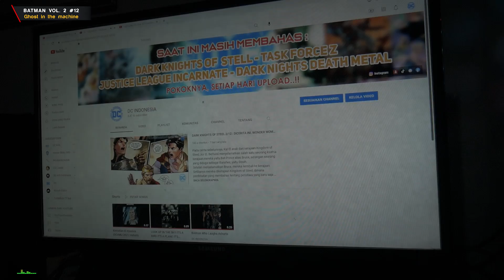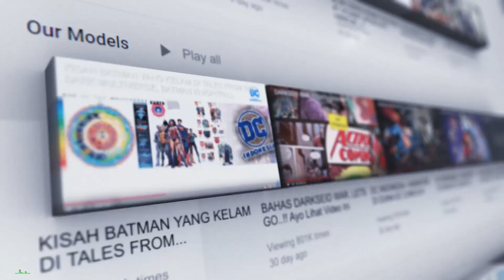BATMAN VOL. 2 12 : PERTEMUAN PERTAMA HARPER ROW DENGAN BATMAN....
Cerita sebelumnya pertempuran yang sengit antara Batman dan March Lincoln Court of Owls berakhir pada sebuah reruntuhan gedung yang ternyata dapat dipastikan March selamat dalam runtuhnya gedung tersebut.
Dan semuanya semakin terungkap bahwa Lincoln March hanya mengklaim dirinya adalah Thomas Wayne Jr yang telah dicuci oraknya oleh pengadilan burung hantu untuk meyakinkannya dia adalah anak dari keluarga Wayne.
Dimana Bruce akhirnya menyadari memang benar tidak akan mungkin orang tuanya membiarkan anak mereka yang premature itu memalsukan kematiannya dan menitipkan ke panti asuhan Willowwood.
Walaupun March lolos dalam reruntuhan itu Bruce tetap akan selalu mewaspadainya karena Gotham merupakan kota yang harus dia lindungi, karena suatu saat Court of Owl nya March sewaktu waktu akan kembali lagi.
Dan cerita memasuki tahap terakhir dari bab cerita Batman: The City of Owls, pada cerita komik Batman Vol. 2 edisi 12 ini akan menampilkan Harper Row salah satu kerabat dari Batman yang kelak akan menjadi Bluebird.
Bagaimana cerita ini akan terungkap? Inilah ulasan cerita video komik Batman Vol. 2 #12, semoga kalian masih mengikuti cerita ini. Yeahh…

- BATMAN: DEATH OF THE FAMILY